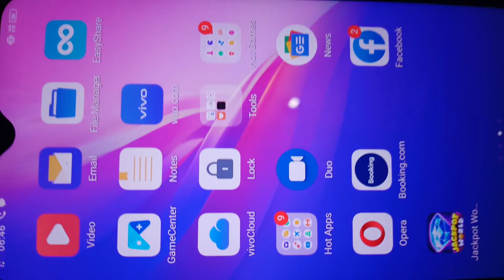M'VIA KHARTINI MICHEAL @ CARDMIC M'VIA II & JACKPOT WORLD GAME'S AT 6:58AM OCTOBER.2022